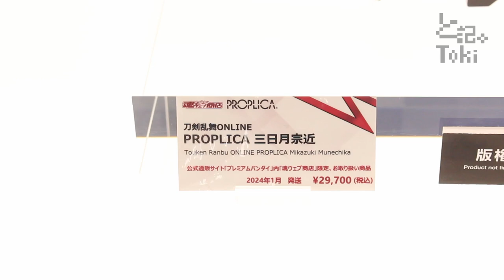PROPLICA Touken Ranbu ONLINE Mikazuki Munechika / 三日月宗近 display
PROPLICA 三日月宗近